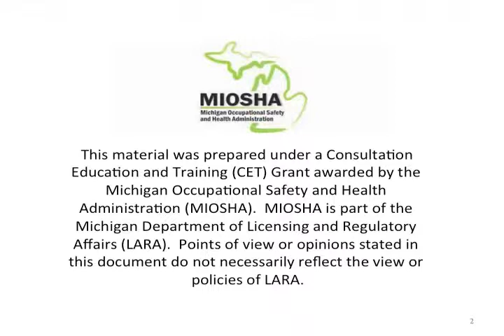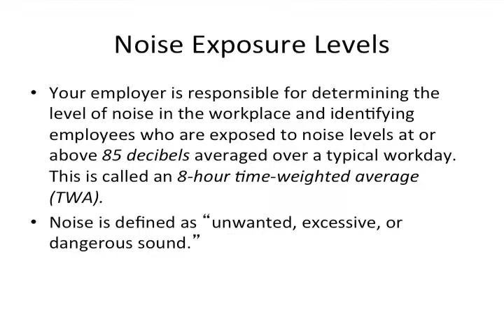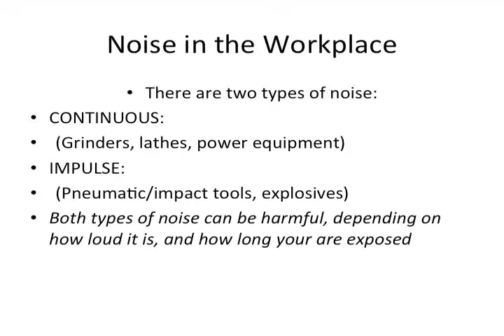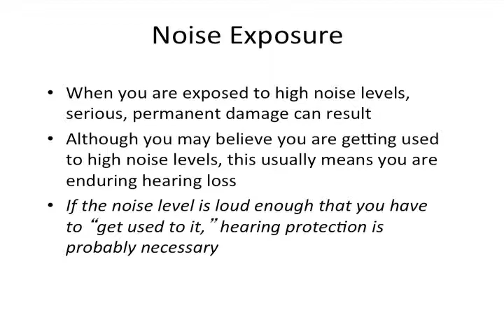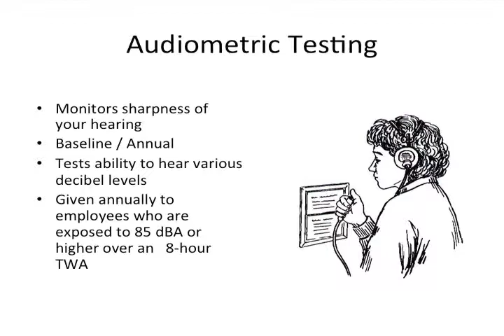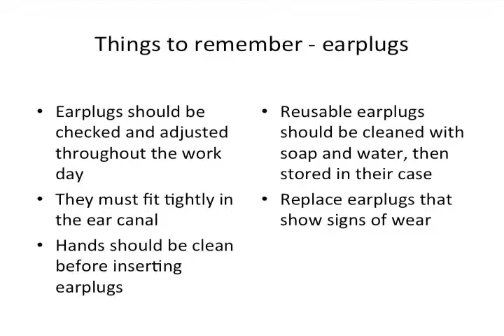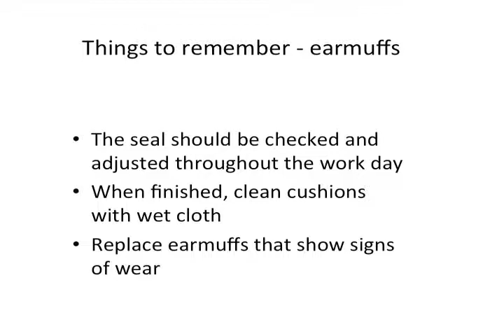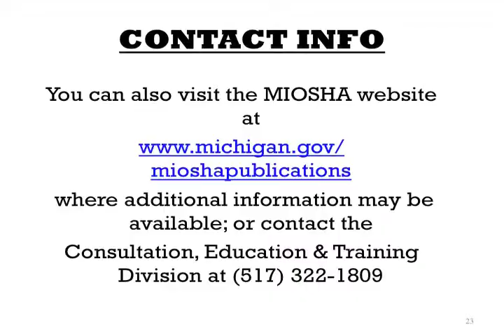Hearing Conservation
MIOSHA Standard, noise in the workplace, hearing loss, audiometric testing, personal protective equipment.

This material was prepared under a Consultation Education and Training (CET) Grant awarded by the Michigan Occupational Safety and Health Administration (MIOSHA). MIOSHA is part of the Michigan Department of Labor & Economic Opportunity (LEO). Points of view or opinions  stated in this document do not necessarily reflect the view or policies of LEO.